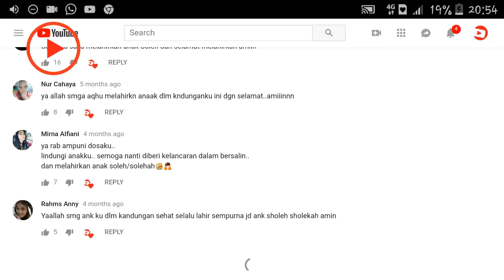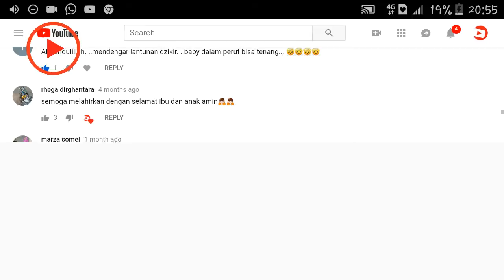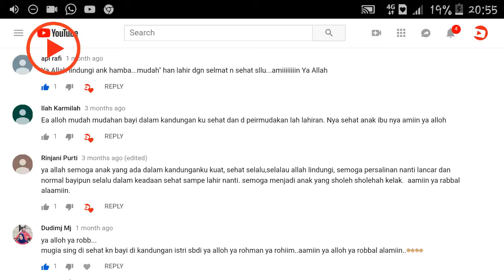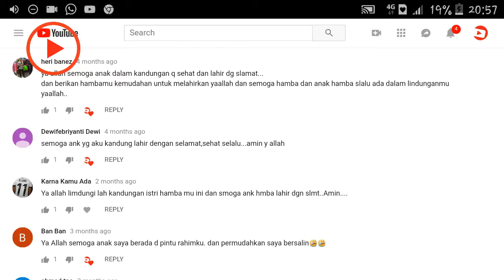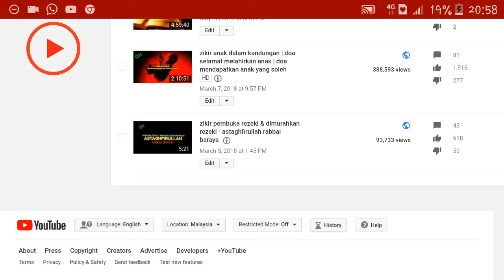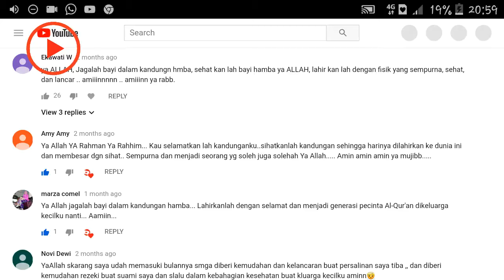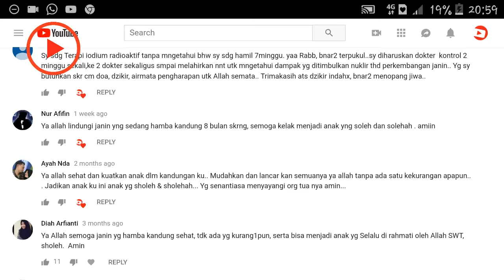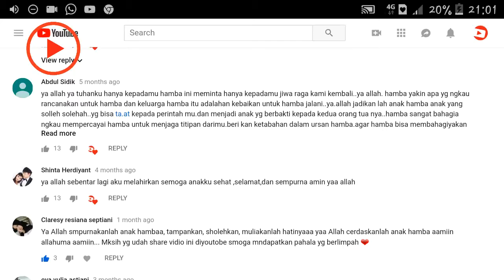The Tools To Rank #1 On YouTube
Just sharing my personal Experience on How To Rank Your Video No #1 on Youtube.

Take Care.